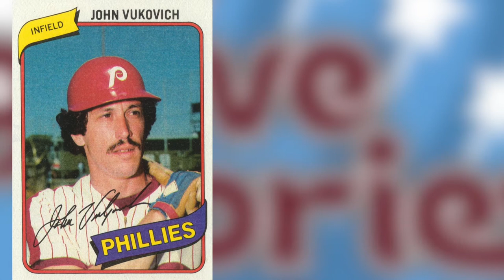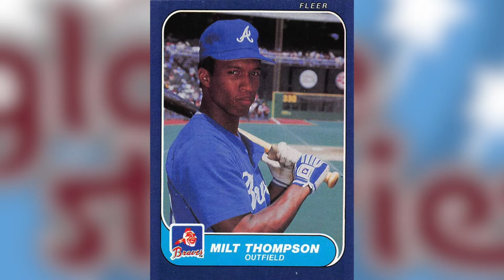Glove Stories with Murph: Milt Thompson, Charlie Manuel, Jim Salisbury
Episode eight features former Phillies player and coach, Milt Thompson!  Thompson is one of only three men to have both played and coached in a World Series for the Phillies.   Charlie Manuel recalls a 4th of July battle against the Mets and Jim Salisbury talks about the Phils’ defensive woes and the return of Archie Bradley.  Download Glove Stories with Murph wherever you get your podcasts or watch us on YouTube!